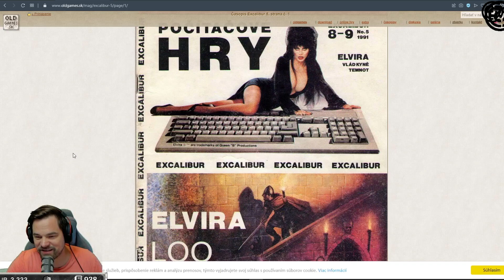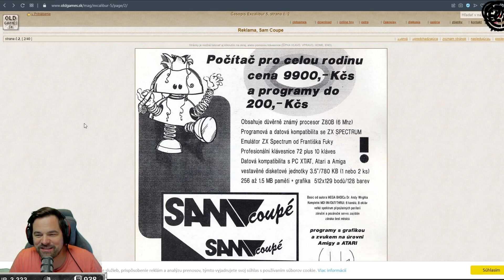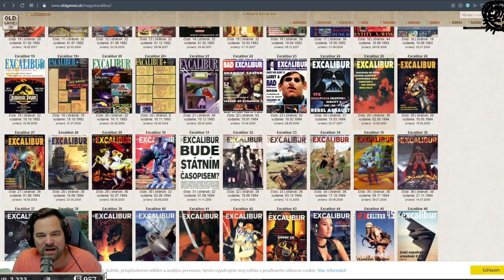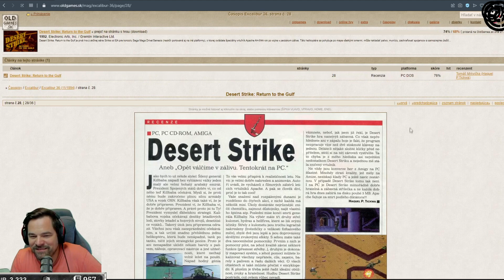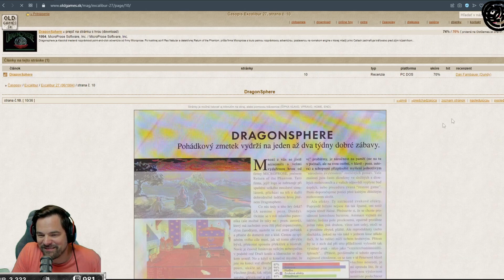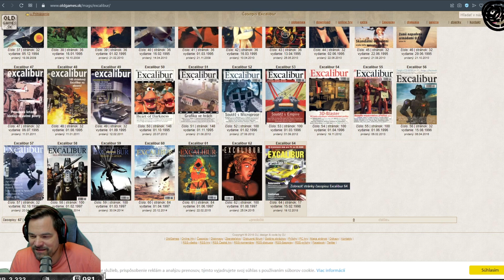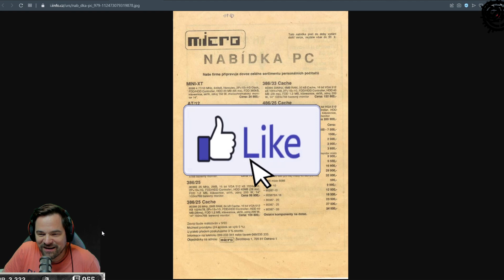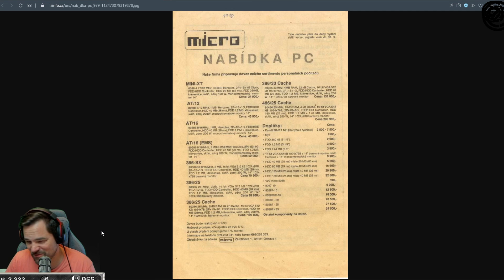Retro Gaming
Děkujeme členům platinové úrovně, jenž podpořili tohle video:

Všem ostatním členům také děkujeme za jejich přízeň!